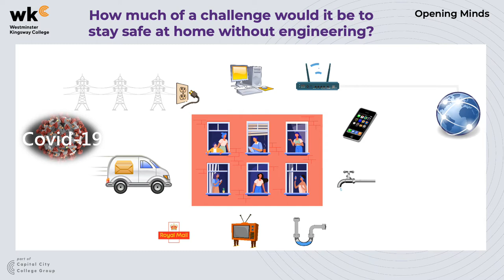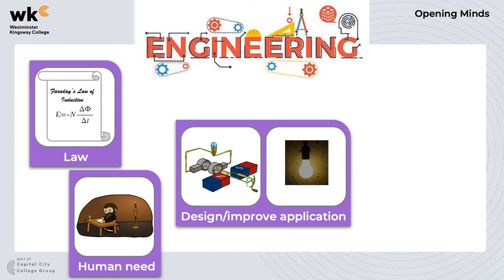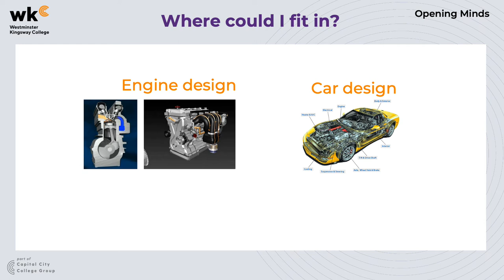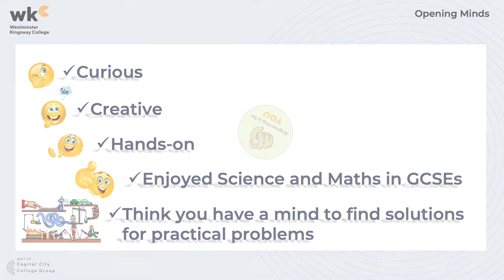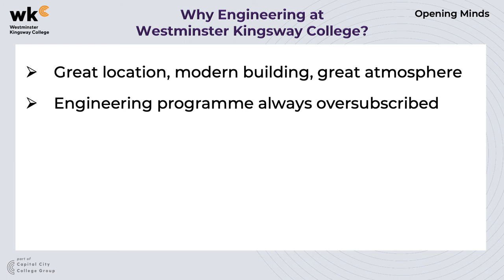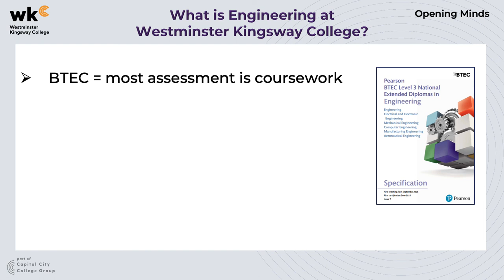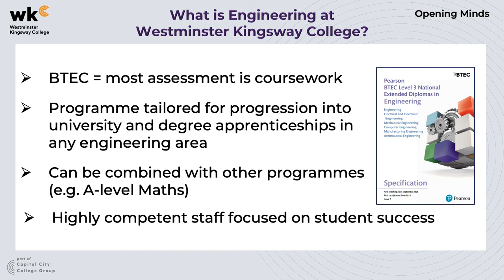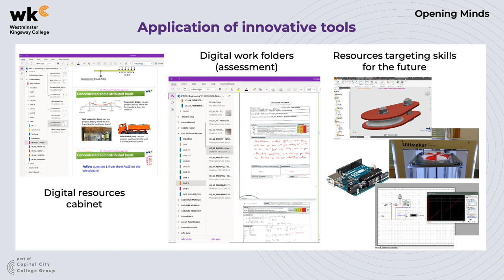Why Study Engineering at WestKing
Develop your research skills
Advance your technical knowledge
Design and create your own solutions to everyday engineering problems
Develop your mathematical skills
Complete a project on a related topic of your choice